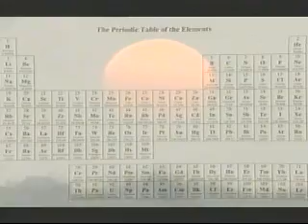GCSE Chemistry - Mendelieev's Dream with Adam Hart-Davies (Science in Focus) - 1 of 2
Science in Focus video about the Periodic Table of Elements and Dmitri Mendelieev. Great Stuff.